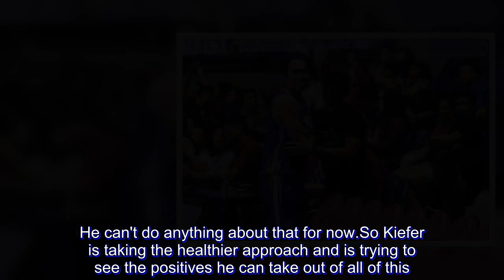Watch out for Kiefer's upcoming eight-pack of abs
After being suspended by FIBA for testing positive for a banned substance, Kiefer Ravena has a lot of time on his hands right now.

About 18 months, actually.

Kiefer also got a lot of jokes.

Ravena's ban is over and done with, he's serving the suspension right now. He can't do anything about that for now.

So Kiefer is taking the healthier approach and is trying to see the positives he can take out of all of this.

"Sabi ko nga sa inyo guys," Kiefer started as he talked to scribes Wednesday at the Big Dome.

"One year and five months, eight-pack [abs] na," he added.

Apart from his suspension to FIBA-sanctioned tournaments, Ravena is also not allowed to participate in any basketball-related activities regarding the national team.

As for NLEX, his camp is in coordination with FIBA to find out if his suspension applies to the PBA as well.

In the meantime, Kiefer will be reduced to only individual workouts as he tries to keep himself sharp just in case things suddenly favor him.

"Just being in shape, though walang competition, it's all in the mind eh, that's how I'll be able to rise above it," he  said.

"Medyo mahirap pero kailangan lagpasan. Even though I'm not playing I have to find my own ways of trying to keep in shape kasi mamaya baka biglang ma-lift yung suspension tapos nagpapabaya ako. Just being ready for whatever, hopefully I'll be allowed to practice also," Ravena added.